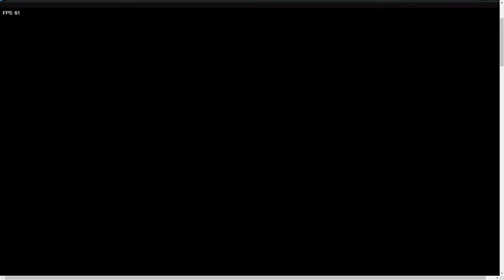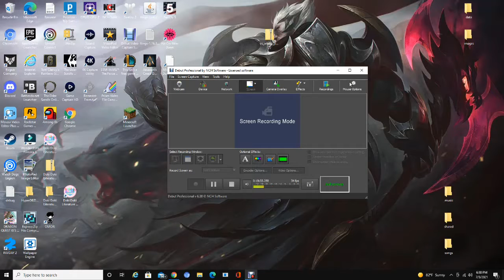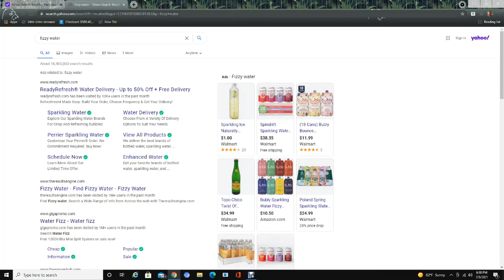I soaked myself in fizzy water! {Friday night funkin}